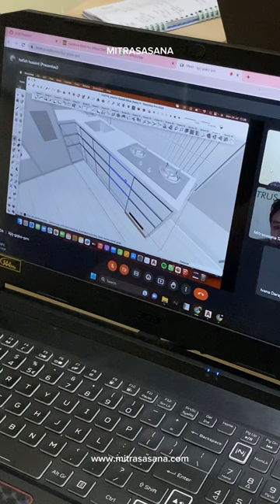Virtual Meeting House Project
Walaupun kebanyakan client Mitrasasana ada di luar kota Madiun, tapi ngga bikin ribet buat presentasiin desain ke mereka. Biasanya tim Mitrasasana akan meeting dan presentasi bareng client lewat virtual kayak gini Good Mitra jadi tetep efisien😉